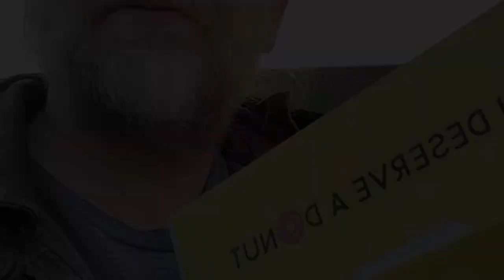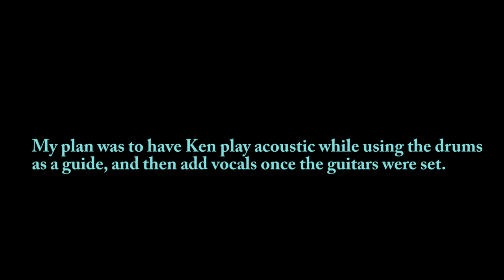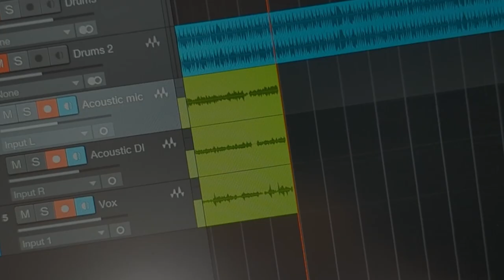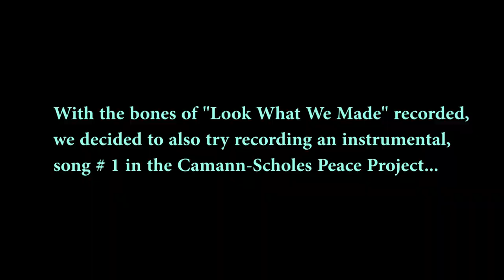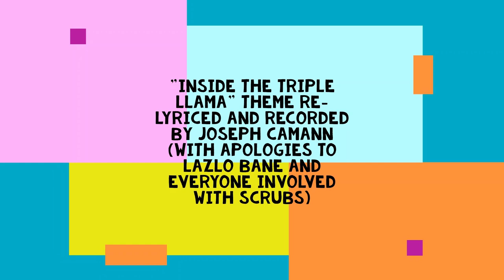Inside The Triple Llama, Ep 12: Making "Look What We Made" (feat. Ken Scholes)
A few weeks ago, patrons, Ken Scholes recorded the bones of an original song here at The Triple Llama Studios. I played on, produced, and created the artwork for "Irrevocably Beguiled"...

...so THIS past weekend, we held a recording retreat at Scholes Cathedral and captured some of the tracks for his *next* single ("Look What We Made")!  We also recorded guitar for a currently-unnamed instrumental, which will eventually be the first track in the Camann-Scholes Peace Project.

It was an especially interesting session because in his live shows, Ken often varies the structure of his songs; now that they were being put down on tape (so to speak), decisions had to be made. And we thought it would be cool to take y'all along on that journey with us!

This episode (which I believe is the first one that includes a musician besides myself) is exactly what I always imagined the series as a whole to be, and I hope that you like it!

Music featured in this episode:

- "Inside The Triple Llama" opening and closing themes
- Snippets of "Look What We Made" and an untitled instrumental, both written by Ken Scholes

Sit back, relax, enjoy an extra-large apple fritter, and hang out with us for a bit!

Short stories? Poetry? Music? Paintings and videos and more?  Yeah, we do that.